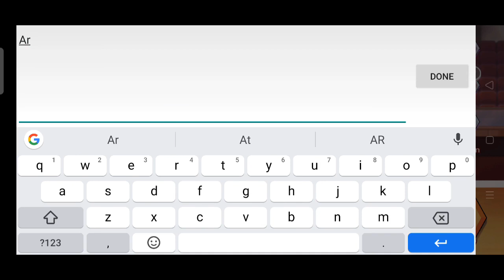The Spike Coupon Code | The Spike Volleyball Story | Redeem Code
Watch the video to get coupons Guyss...

DISCORD SERVER :👇🏻

Deadline - June 3rd 3pm

thespikecoupon couponcode androidworld thespikevolleyballgame spikeindonesia thespikevolleyball thespikevolleyballstorygameplay thespikevolleyballstorytrailer bestandroidgames2021 Gamingentertainment bestonlinegamesforandroid2021 Videogametutorials mobilegames2021 Videogamehowto Videogame reviews gachagamer gamingmobile latestandroidgames2021 trendingvideo androidgamesgamingfirstimpressions letsplaychannel android gameplay#weekly